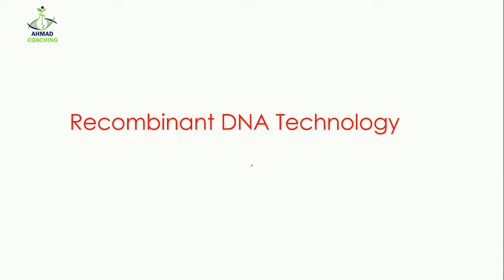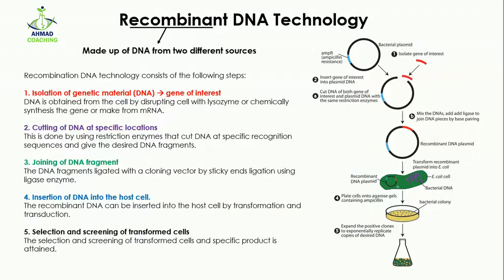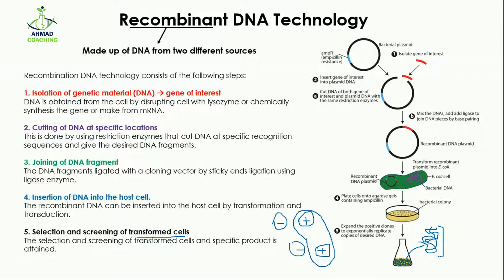Recombinant DNA Technology in Urdu\Hindi | Biotechonology | Genetic Engineering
Recombinant DNA technology comprises altering genetic material outside an organism to obtain enhanced and desired characteristics in living organisms or as their products. This technology involves the insertion of DNA fragments from a variety of sources, having a desirable gene sequence via appropriate vector.